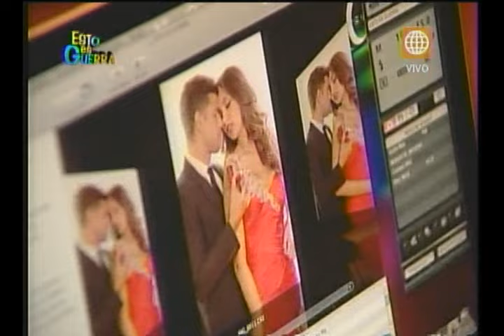Esto es Guerra: Foto romántica por San Valentín - Gino/Sully vs. Yaco/Natalie - 14/02/2013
Por el día del amor, los guerreros tuvieron que cumplir un difícil reto. Tomarse una foto romántica con sus compañeros de equipo. Por el lado de los leones, Yaco y Natalie; por el de las cobras, Gino y Sully. ¿Qué equipo habrá sido el ganador?